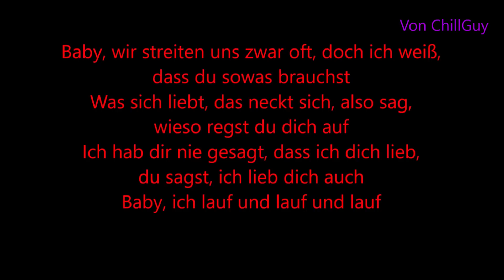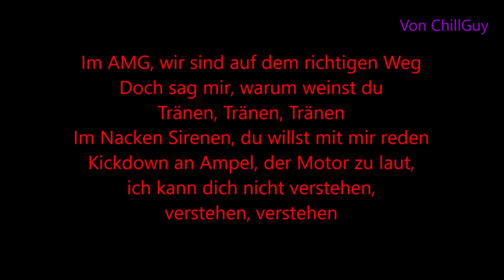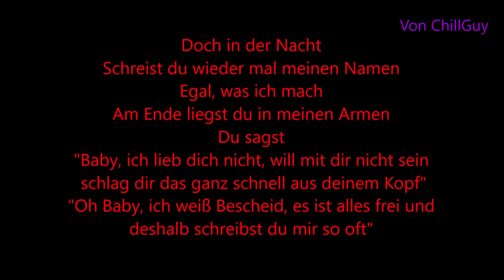Lyrics zu "Apache 207 - Doch in der Nacht"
Hier habt ihr den Text von dem Musikvideo "Apache 207 - Doch in der Nacht" zum mit singen !

Hier könnt ihr den Song (Doch in der Nacht) von Apache 207 auf Amazon gleich kaufen

Hier könnt ihr das Album (Platte) von Apache 207 auf Amazon kaufen/vorbestellen

Hier findet ihr das originale Musikvideo "Apache 207 - Doch in der Nacht" :

**Mein Rechner
**Super Kamera/Gopro Stativ
**Meine Maus
auf Instagramm (chillguy15)!

Apache 207 Lyrics
"Doch In Der Nacht"

Im Cabriolet
Fahr ich vor deine Tür, denn du hast mir so gefehlt, gefehlt, gefehlt
Ich frag, wie es dir geht (Apache)
Du sagst, nur: "Is okay, okay, okay"

Baby, wir streiten uns zwar oft, doch ich weiß, dass du sowas brauchst
Was sich liebt, das neckt sich, also sag, wieso regst du dich auf
Ich hab dir nie gesagt, dass ich dich lieb, du sagst, ich lieb dich auch
Baby, ich lauf und lauf und lauf

Ich komm vorbei in deine Hood
Die Tür bliebt zu
Ich bleibe cool
Deine Ma schreit
"Er tut nicht gut, er tut nicht gut"

Schreist du wieder mal meinen Namen (Apache)
Egal, was ich mach
Am Ende liegst du in meinen Armen
Du sagst
"Baby, ich lieb dich nicht, will mit dir nicht sein, schlag dir das ganz schnell aus deinem Kopf"
"Oh Baby, ich weiß Bescheid, es ist alles frei und deshalb schreibst du mir so oft"

Im AMG, wir sind auf dem richtigen Weg
Doch sag mir, warum weinst du Tränen, Tränen, Tränen
Im Nacken Sirenen, du willst mit mir reden
Kickdown an Ampel, der Motor zu laut, ich kann dich nicht verstehen, verstehen, verstehen

Warum fickst du meinen Kopf, ich glaube nicht, dass ich dich brauch
Andre Mütter haben auch schöne Töchter, du kannst mir nicht trauen
Und jedesmal aufs neue schwörst du dir, mit mir ist es jetzt aus
Ach hör doch auf, hör auf, hör auf

Ich bleibe cool
Deine Ma schreit

apache 207 doch in der nacht,
schreist du wieder mal meinen namen,
apache 207,
apache,